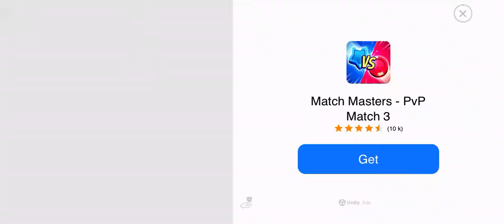They are coming! (Day 31!) 😱